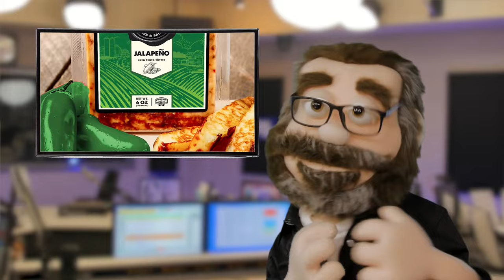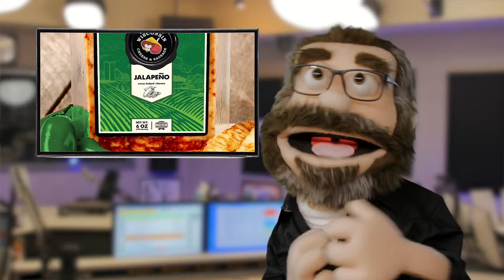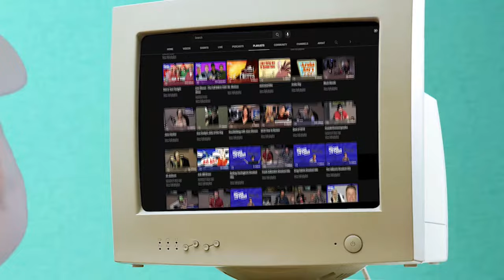The BOB & TOM Show for February 1, 2024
Today we're joined by the legendary Jeff Dunham and Al Jackson gives us another lesson on how to be hip! Plus we talk about Super Bowl bets, dueling senators, and new Kotex chocolates?